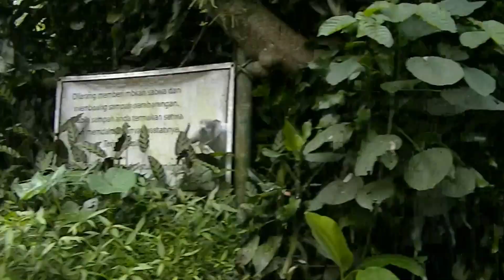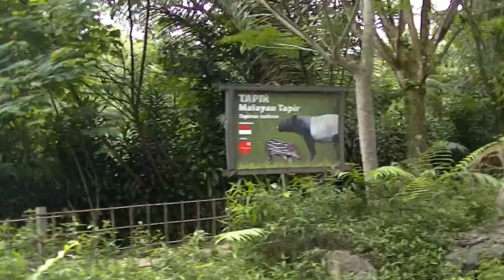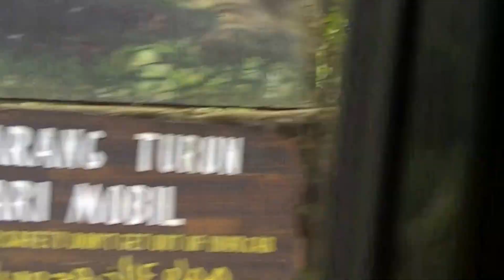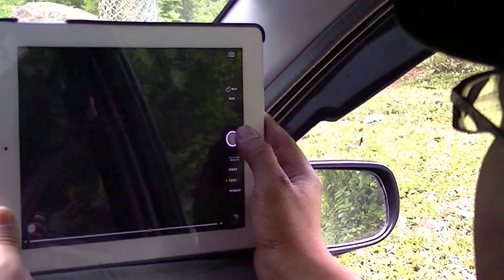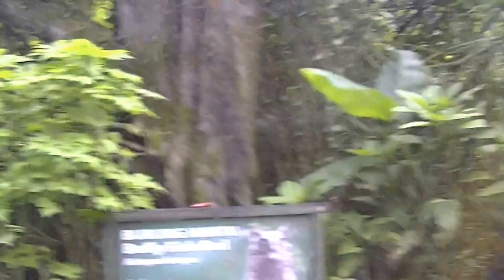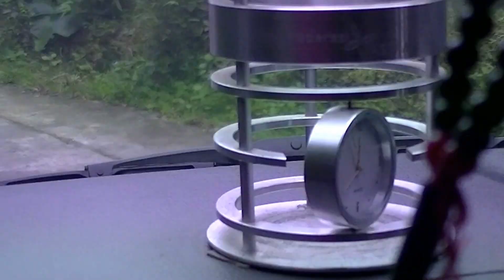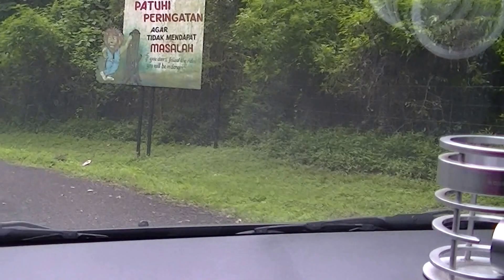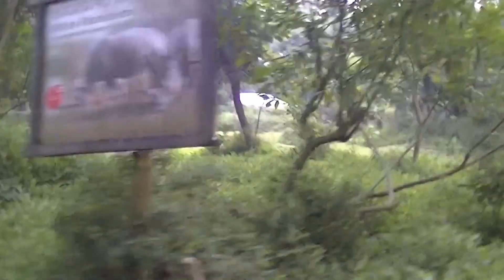Safari Zoo Indonesia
JALAN2 GRATIS TAMAN SAFARI BOGOR 2015 VIA YOUTUBE